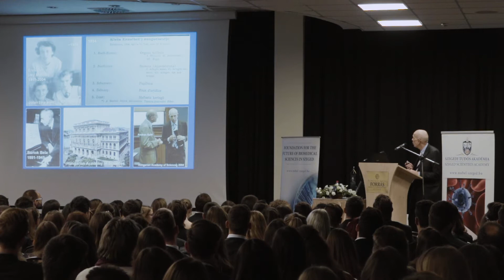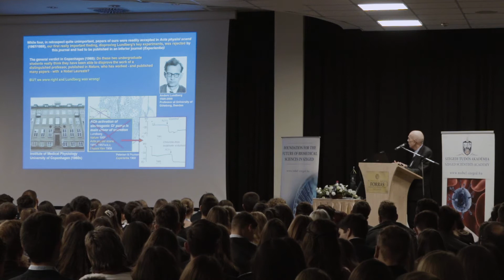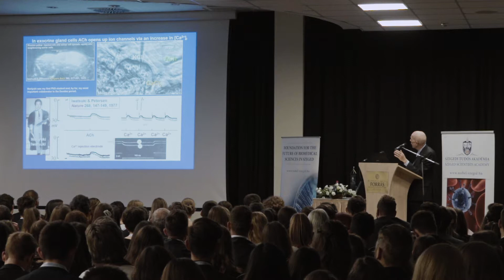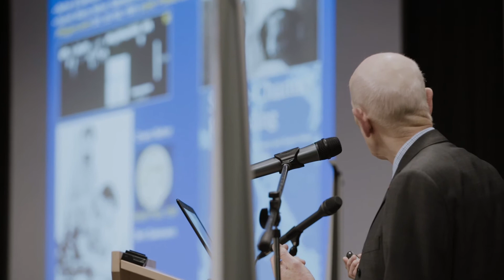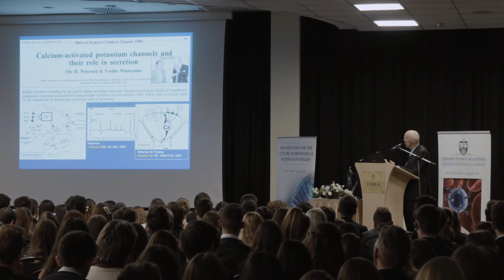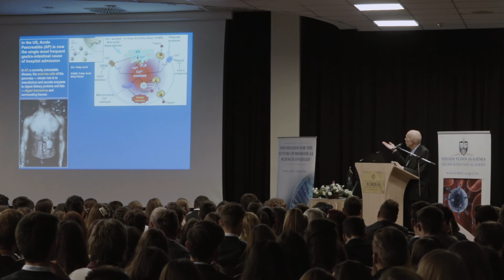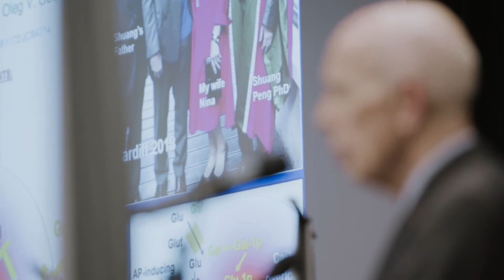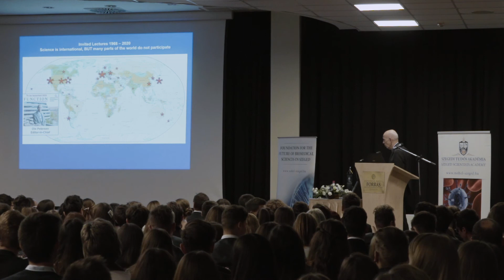Ole Petersen előadása (Ole Petersen's lecture)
Nobel-díjasok és tehetséges diákok XIV. találkozója
(XIV. Meeting of Nobel Laureates and Talented Students)